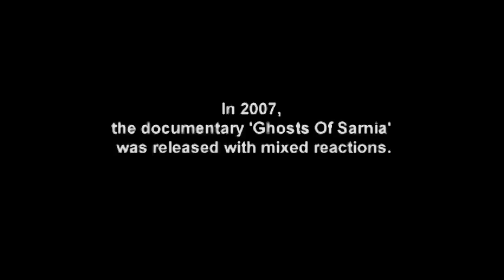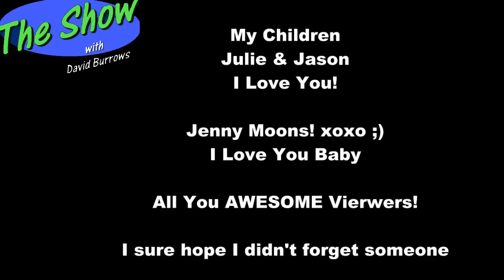The Show with David Burrows Episode 52 (1 year Anniversary Special)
The 1 year Anniversary of "The Show"!
Also "The Show" makes it's Internet World Premier on The Southern Star Network

Jam packed full of goodies.

Special announcements for Brownstones Sports Lounge opening Nov. 2nd in Sarnia, Ontario

Special guest Canadian Country Performer "Genevieve Fisher" talks about her career & latest hit called "Shut Down This Day"

Also To Help Celebrate our 1 Year Anniversary Special Guest "Marshall Dane"

Video Clips from past episodes, Birthday wishes from viewers and a special message from David Burrows to all the viewers.

A very special edition not to be missed!